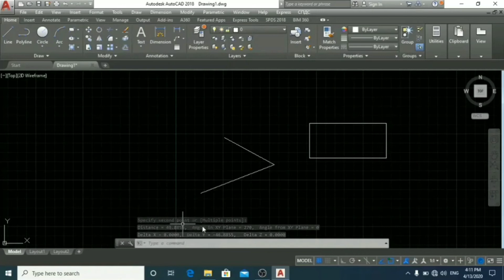How to Measure the Dimension in Autocad? | PART 18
In this video, I have shown how to measure the dimension of any line or object by the command DI. This is just used to measure the distance and not to give the dimension. Depending on the unit sent the magnitude of the measured line or object will be displayed in the command line.